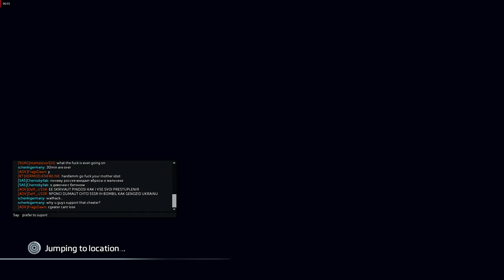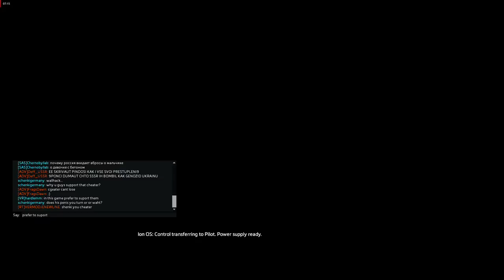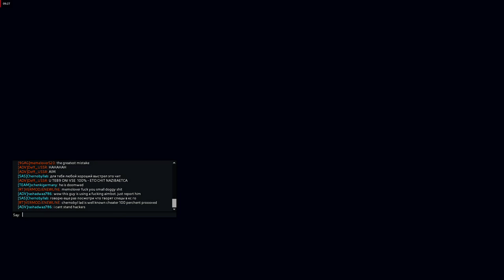Titanfall 2 hardlemm play LTS 08.10.18 Hardlemm vs Vermo the cheater